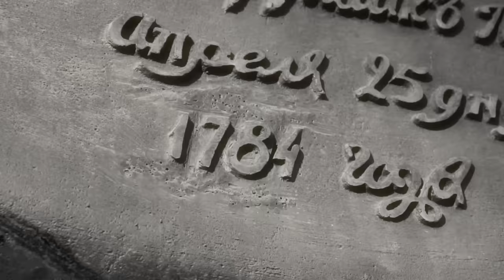ГИО ПИКА feat. SH KERA - Владикавказ - Наш Город (жанр музыки ШАНСОН)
Gio Pika feat. SH Kera - Vladikavkaz - Our Town

Directed by UGRYGUT & BRATVA
Aerial by BATRAZ KODZAEV